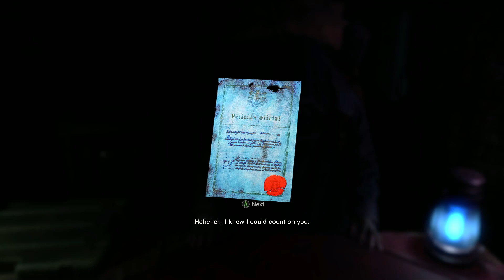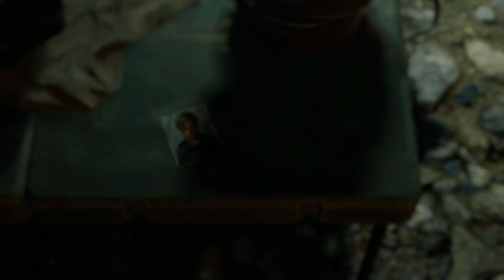Resident Evil 4 Remake (Chapter 14)